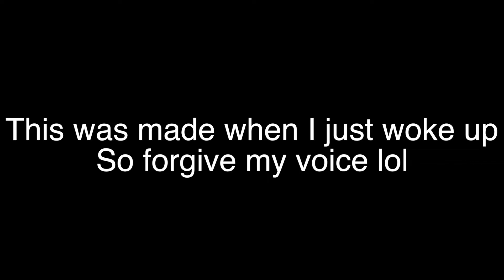Epic Seven: ML Tieria EASIEST Connection hero?! New Update is Here!!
Made this extremly short because I had to go to work lol but at least Im not a million years late! Late me know what you think of this update!